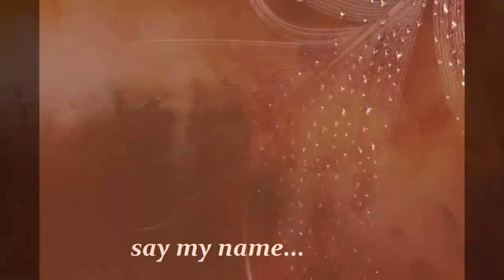BUTTERFLIES by Mick Rooney (POEM)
Butterflies by Mick Rooney - a poem.